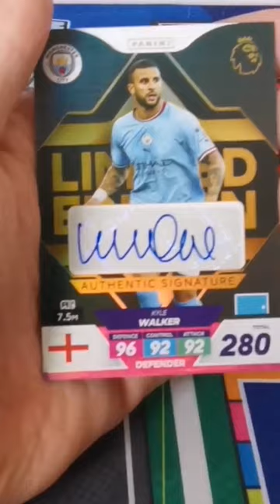I HIT A *GENUINE AUTO CARD* PREMIER LEAGUE ADRENALYN PLUS